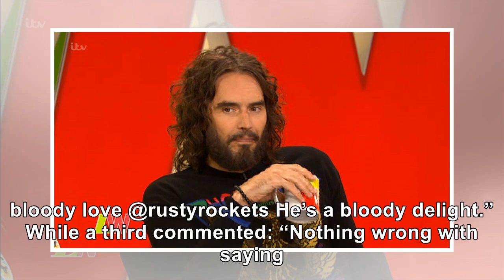Top Event - Loose Women fans outraged as Andrea McLean forced to apologise TWICE when Russell Bra...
Top Event - Loose Women fans outraged as Andrea McLean forced to apologise TWICE when Russell Brand ‘swears’ live on air
LOOSE Women fans were stunned when Andrea McLean was forced to apologise twice after Russell Brand s...